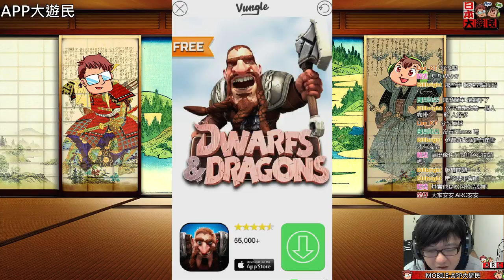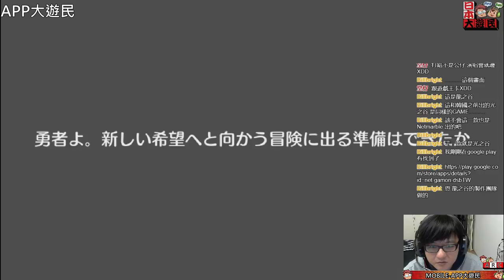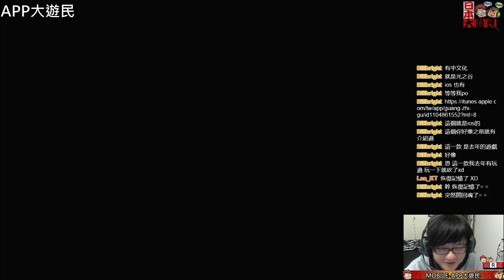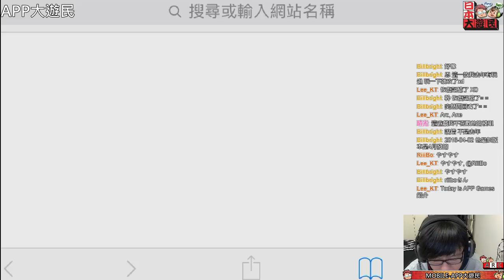161120-【日本大遊民】MOBILE-APP大遊民/APP Gaming Talk Shows [中文,English,日本語]